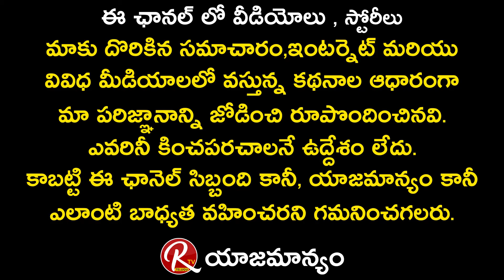Ram vs Ravan Movie Opening | Maruthi | Ram Laksham | Director Palani | RTV Telugu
Ram vs Ravan Movie Opening